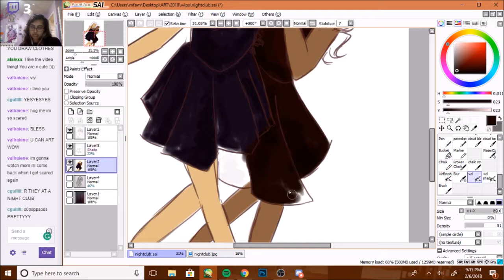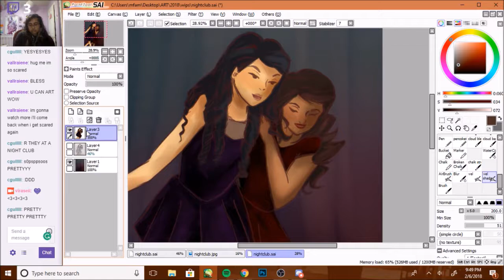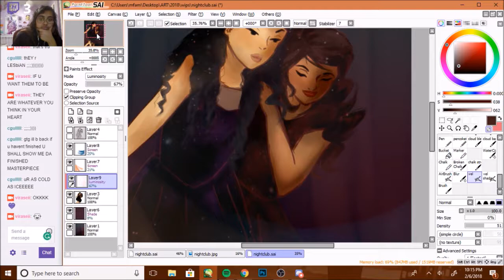Speedpaint: nightclub by viraseii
Song: Hayley Kiyoko: Sleepover

I use Paint Tool Sai, photoshop CC, and an Intuous pen + touch medium.